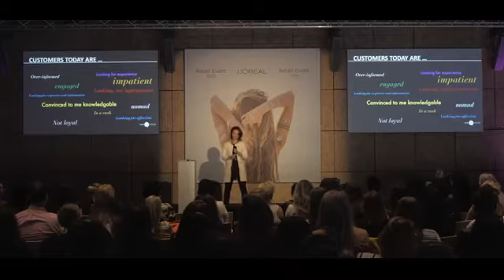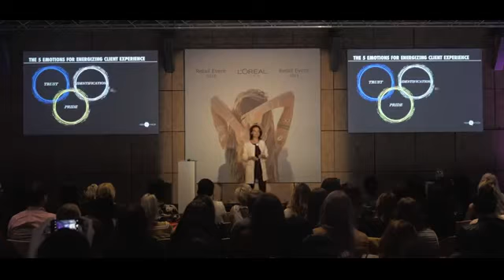Michaela Merk: "Michaela Merk for L'Oreal: Energizing client experience"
Energize your teams and business partners through the secrets of Relationship Intelligence to build powerful leaders, brands and memorable client experiences together. Hire Michaela to speak at your next event.